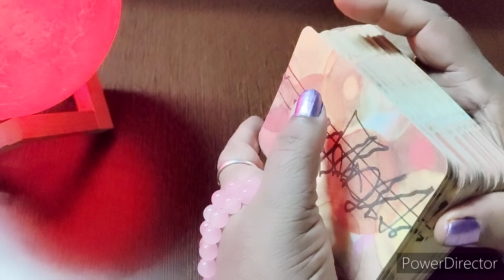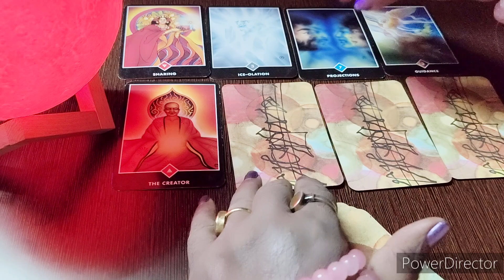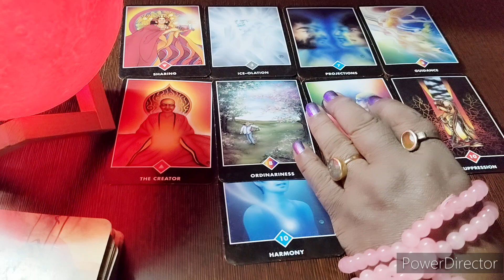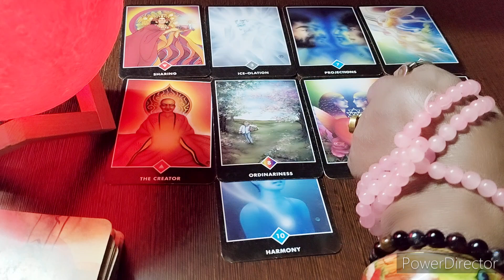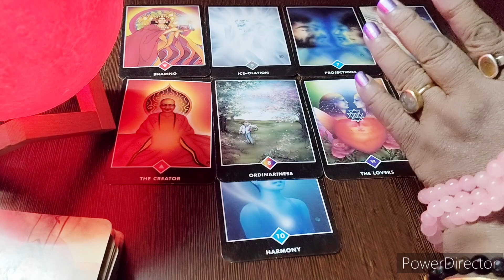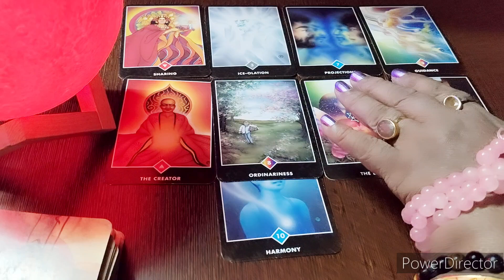राशि तेरे बिना हम जी न सकेंगे weekly Love 🥰💘Tarot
Karm Drishthi "  Follow ME and You will not Regret

• DO NOT TAKE ANY LIFE DECISION BASED on TAROT CARD READING.

• Please use your own JUDGEMENT for  LIFE choices.

• If this reading does not match you it surely means for someone else.

You can share your problem on
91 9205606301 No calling